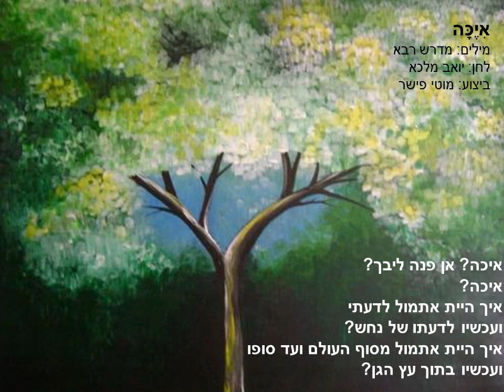אייכה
אִיֶכָּה

מילים: על פי מדרש רבא
לחן: יואב מלכא
 שירה וקולות, קלידים, גיטרה אקוסטית וקלאסית : מוטי פישר
גיטרה חשמלית ובס: גבריאל חסון, כינור: אורן קרייף, תופים: אסף נומיס

עיבודים מוזיקלים והפקה: גבריאל חסון, טכנאי הקלטות: גיא חסון
הוקלט באולפני "גג" - באר-שבע בשנת תשס"ה 2005
 יצא לאור בתוך הדיסק "אייכה"

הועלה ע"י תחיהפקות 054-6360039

איכה? אן פנה ליבך?
איכה?
איך היית אתמול לדעתי
ועכשיו לדעתו של נחש?
איך היית אתמול מסוף העולם ועד סופו
ועכשיו בתוך עץ הגן?